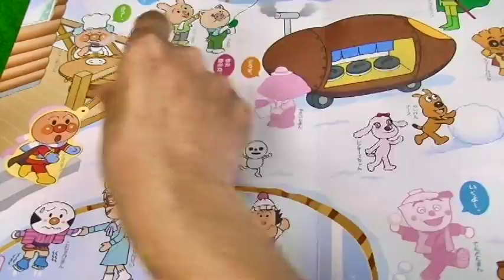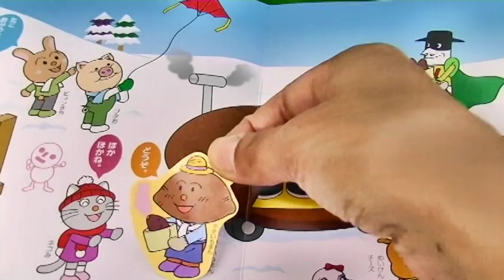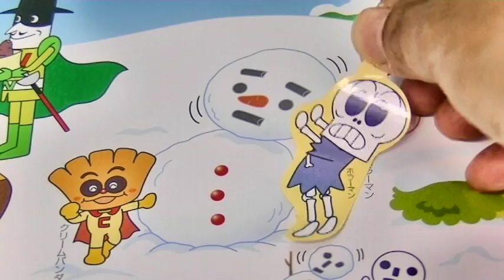アンパンマンおもちゃ☆アニメ ベビーブック2月号 ゆきあそびたのしいな Aiueomocha Anpanman Toys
☆アンパンマンおもちゃ☆アニメ　洋食屋さんを組み立ててみたよ　Aiueomocha Anpanman Toys

☆アンパンマンおもちゃ☆アニメ　バイキンマンとにこにこパーティを開いたよ　Aiueomocha Anpanman Toys

今日は「 アンパンマンおもちゃ☆アニメ　ベビーブック2月号　ゆきあそびたのしいな　Aiueomocha Anpanman Toys  」だよ